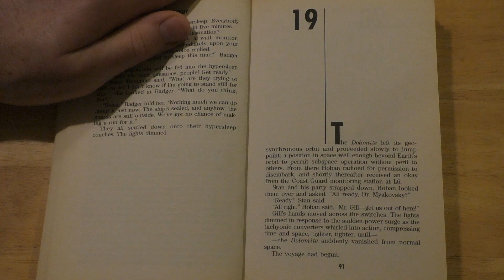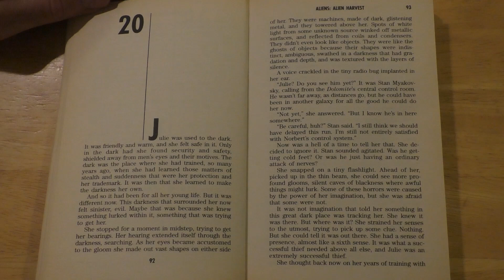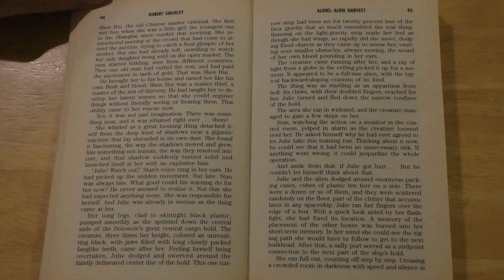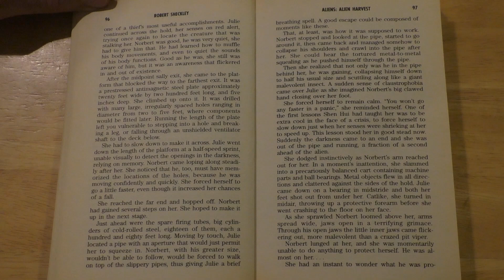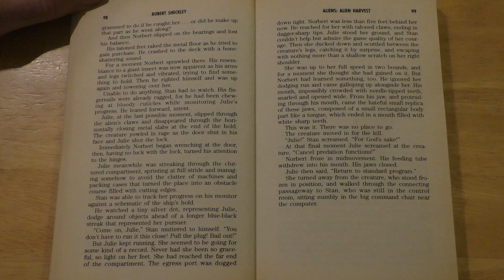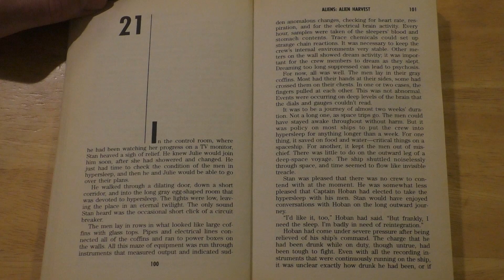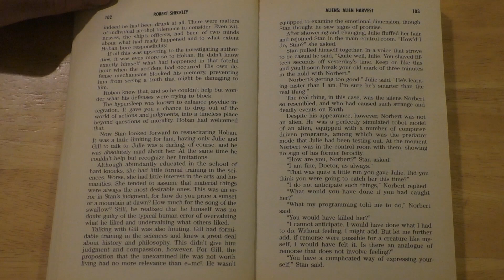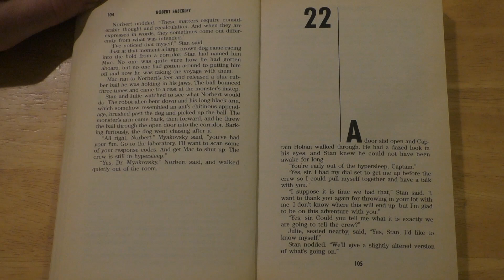Aliens - Alien Harvest - Part 9 (Audio Book)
Royal jelly, that most illicit of Alien by-products, is keeping Dr Stan Myakovsky alive. A once famous scientist fallen on hard times, Stan is fighting off the repo-men and trying hard to patent the cybernetic ant that will reinstate his reputation. Julie Lish is beautiful, mysterious, and totally amoral. She has a plan so outrageous that there might be one chance in a million to pull it off. Together they make an attempt to grab the ultimate pot of gold – royal jelly from an Alien hive. This time the humans are taking the offensive!

Many thanks to Robert Sheckley for the great characters and story, and for continuing the Aliens universe.

Please note: I'm in no way a professional reader of any kind, so just bear with me and enjoy the story! I’m reading from the original 1995 UK release from Millennium. The copyright and ownership of this story is currently with Titan Books. I highly recommend purchasing and reading some of their great Aliens and Predator books.

You can check out their great selection of music